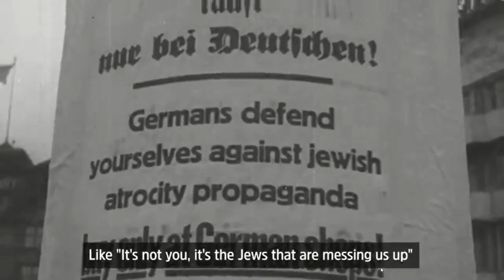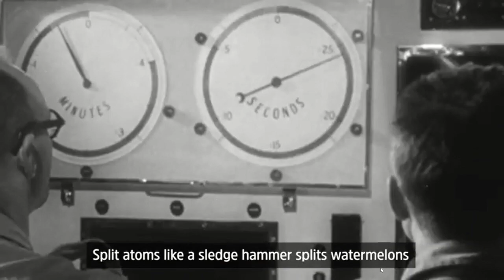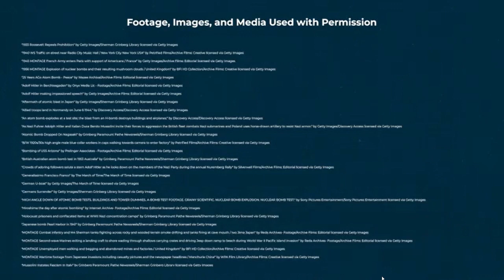Wolrd War II Simmons